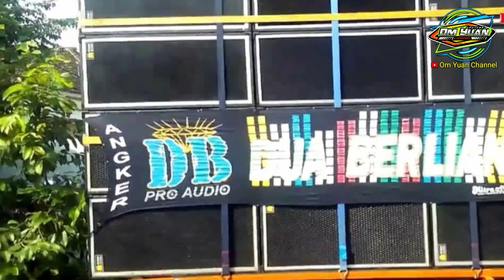Daftar Peserta Karnaval Akbar Bahrul Ulum Ngantang Full Horeg 53 Sound System Jawa Timur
Daftar Karnaval Akbar Dalam Rangka Memperingati Hari Ulang Tahun Ponpes Bahrul Ulum Ngantang.